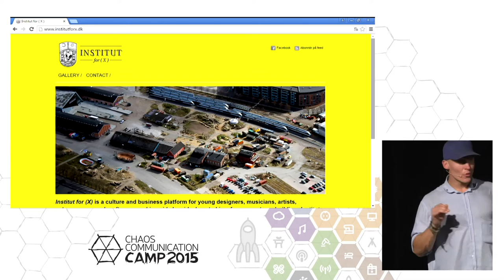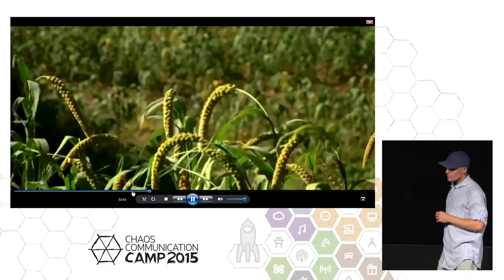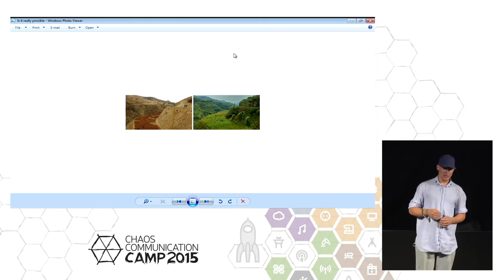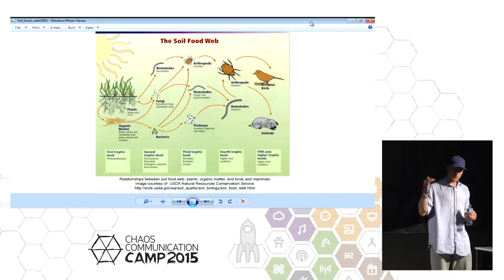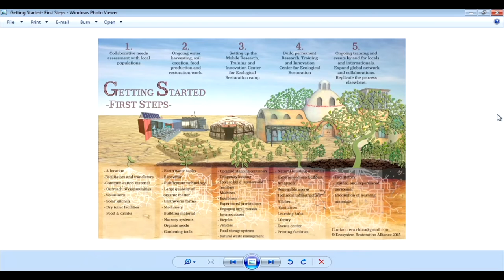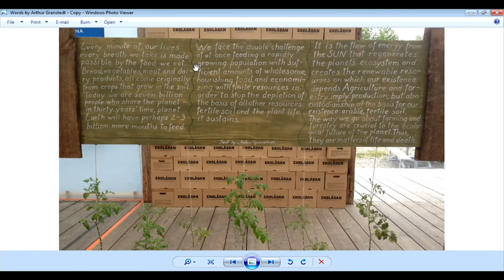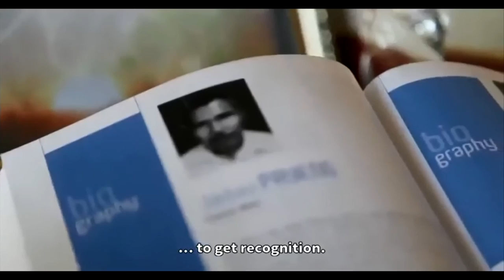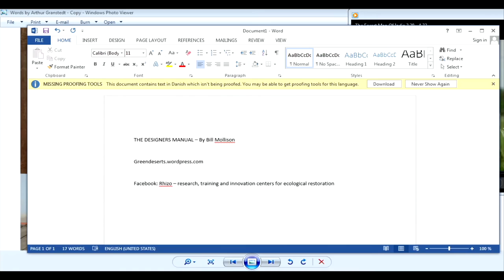Robert Senftleben: Terraforming Planet Earth (deutsche Übersetzung)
Large parts of the surface of our planet have been devastated by human  activity. Terraforming on a human scale is needed to bring these landscapes back to life. The knowledge and technology is there, and you can learn how to use it and participate.

Robert Senftleben